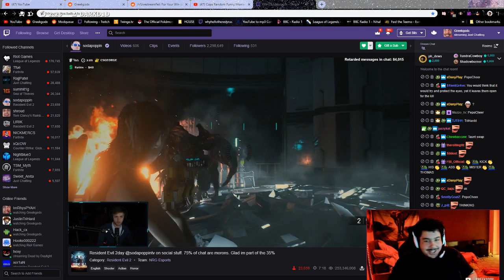'LULW' Best Of Greekgodx January 26 1